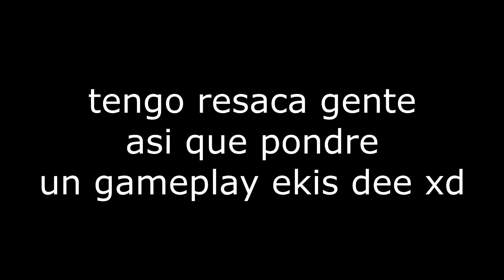BEMBOS te voy a denunciar 😡| Me estofaron otra vez...